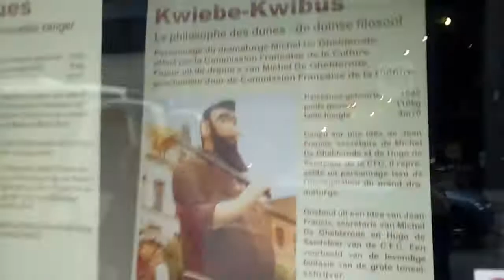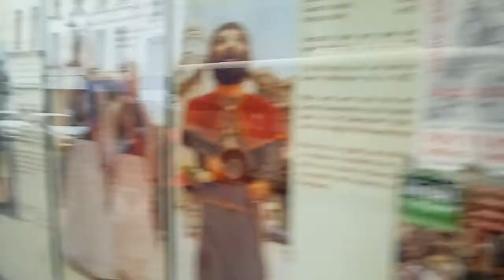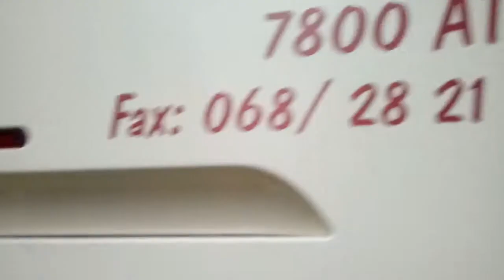Marche des gean et. Michael